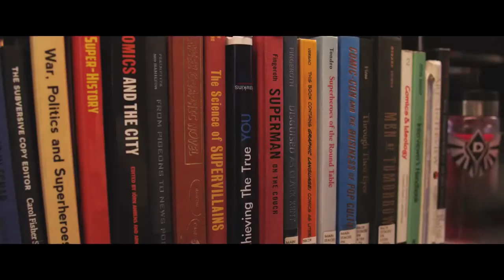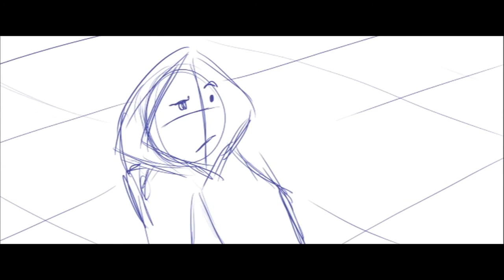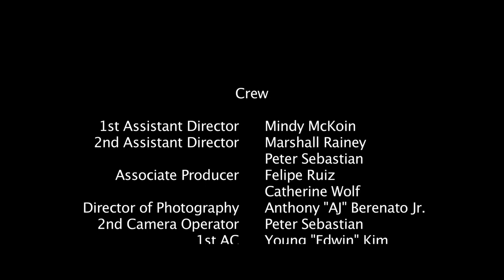Tom McLaren - rough cut short superhero film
Tom McLaren as Mark Stewart, a TV journalist manipulating a naive super villain wannabe.  Very early rough cut of this short film.